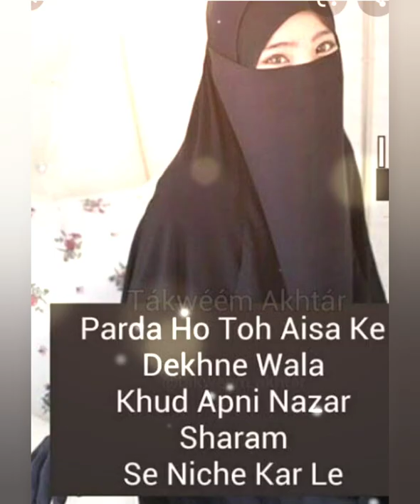Abaya girl Whatsapp status 😎 muslim girl attitude status 😎arfacreation